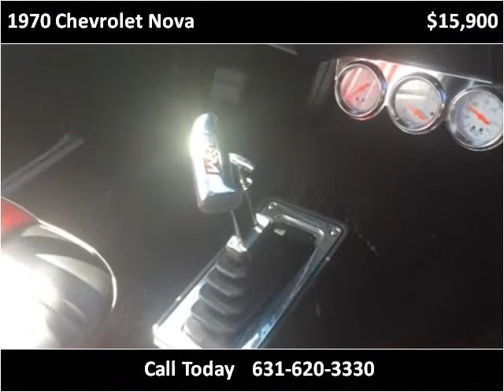1970 Chevrolet Nova Used Cars West Babylon NY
This 1970 Chevrolet Nova is available from Hollywood Motors.